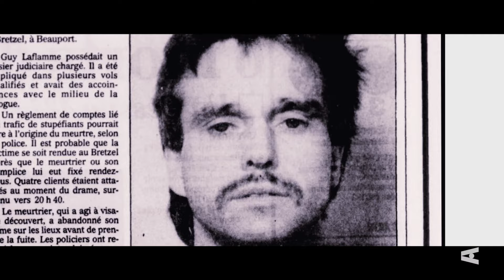Famille de criminel | Bande-annonce officielle | Vrai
Annie-Soleil Proteau et Félix Séguin suivent les traces de criminels notoires froidement assassinés et partent à la rencontre de leurs proches, en quête de réponses aux questions laissées en suspens. Ils dévoilent ainsi la réalité tragique vécue par les membres des familles de ces criminels. Les grosses pointures du monde interlope connaissent rarement une fin heureuse. S’ils ne sont plus là pour raconter leur histoire, leurs proches, eux, le peuvent.